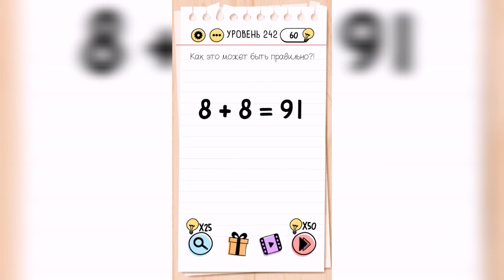Brain Test / Уровень 242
Как пройти Brain Test, ответы, решение. Уровень 242 - Как это может быть правильно? 8+8=91

Привет, ребята!